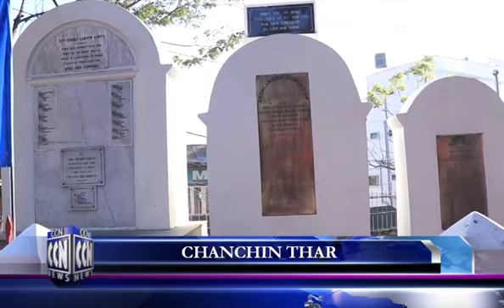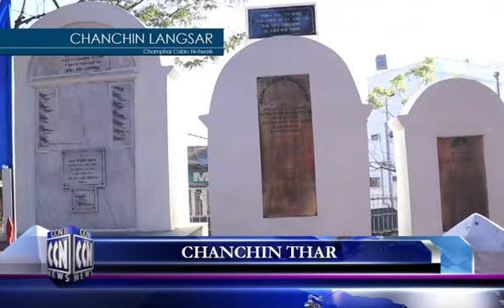CCN (Champhai News 16.12.2022)